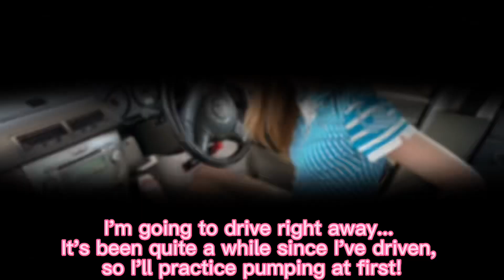【20】タレント兼モデルのしおりんごさん♡ペーパードライバーによる回転数当てゲーム〜スリップ動画♪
様々な映画やCMに出演、そしてInstagramのフォロワー数12万人超えのインフルエンサー、しおりんごさんが来てくださいました😂

勿論、こちらの動画も見ていただきたいのですが…しおりんごさんのInstagram✨是非ご覧になって、美しさの虜になっちゃってください😍